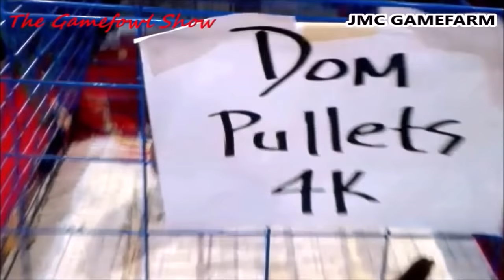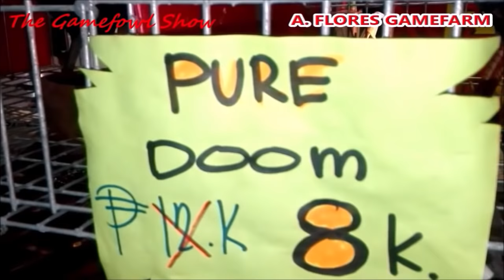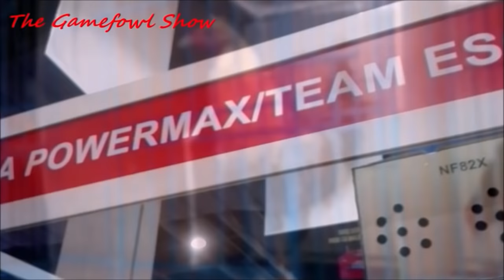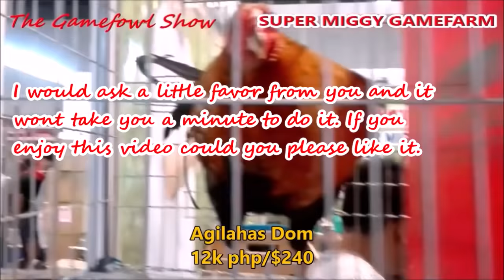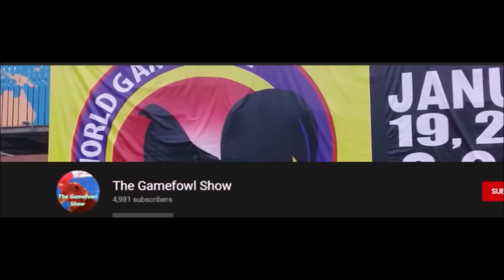Poultry Expo | Dom Fowl | Dom Bloodline | Bulik | COMPILATION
The 6th International Fowl Festival will open on January 11-13, 2019 at the SMX Convention Center at the Mall of Asia in Pasay City Philippines with Sen. Cynthia Villar and Games and Amusement Board Chairman Baham Mitra as honored guests. The event which will end on Sunday, January 12, is a three-day gathering of chicken breeders, chicken raisers, feed suppliers, and chicken enthusiasts.The three-day event is geared to provide a trade show featuring exhibits of different breeds of chicken, veterinary products, feed products, equipment, technologies and services for the chicken industry. There will be auctions, variety shows, showcases of stags, pullets, fowls, free seminars on chicken raising, technical seminars, business meetings on a common ground and sharing of information, ideas and breeding techniques.LET’S GO IGF 2020. Beautiful rooster in the Philippines.